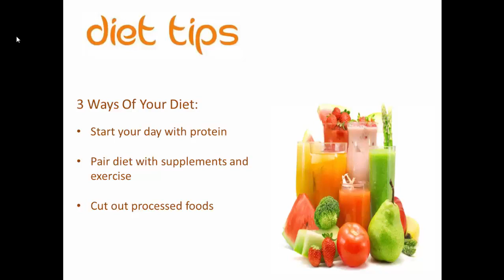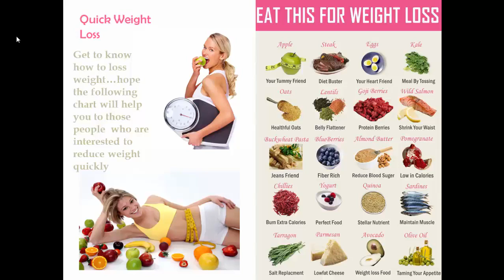DIET TIPS 2019 Health and Fitness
Make sure to enable ALL push notifications! 🔔
Using Just Prince Production & Entertainment Music:
If you wish to use our music in your own YouTube videos, all we ask is that you leave a link to our channel and credit to Just Prince Production & Entertainment for the instrumental in your video description. We also love to check out as many fan videos as possible, so feel free to send us a link to your covers :) About JustPrince Production & Entertainment:
Welcome to the official JustPrince Production & Entertainment! On this channel, you’ll find a variety of karaoke and sing along videos with lyrics, including pop rock, R&B, hip hop, piano, acoustic, and electropop genres from Taylor Swift, Katy Perry, ABBA, and more. If you like music, singing along, learning song lyrics, or karaoke, sing along to them in style with Just Prince Production & Entertainment, YOU can watch also BLOGS, COOKING ANDPREPARATION, PRINCE CUISINE , ACTING AT PRINCE TV.your one source for YouTube karaoke and lyrics.